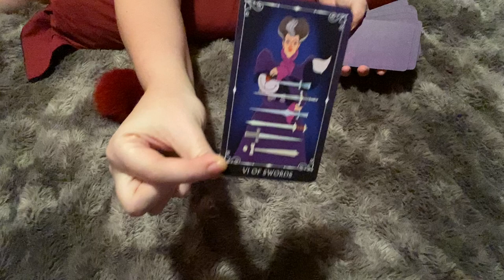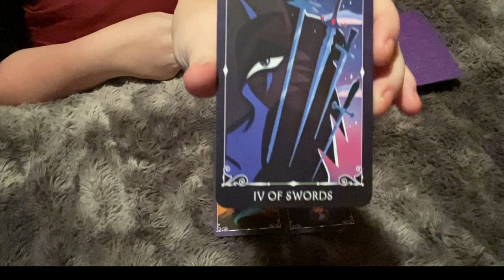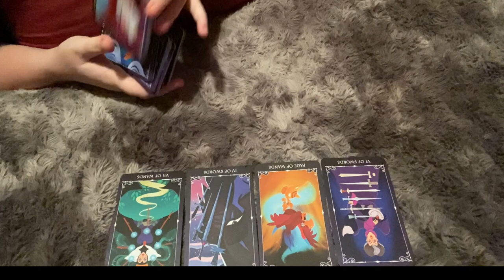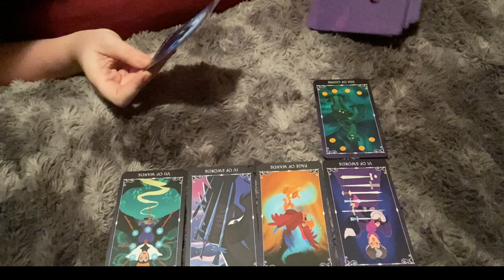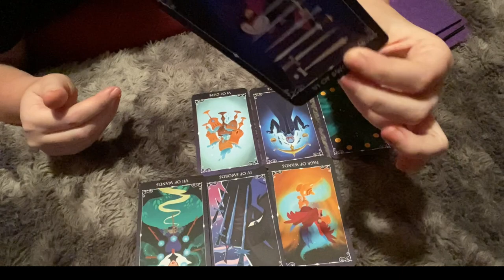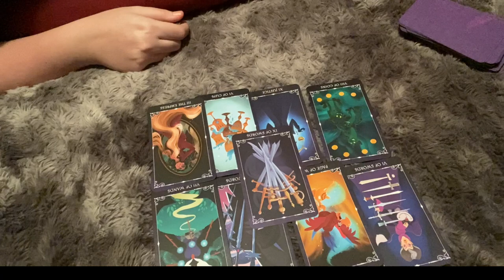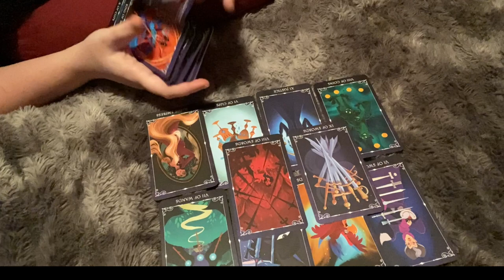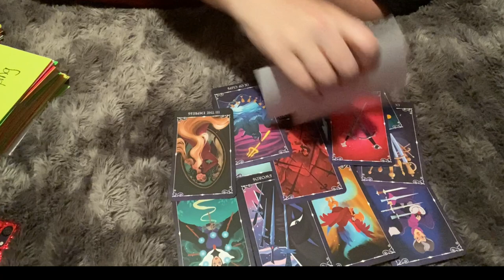Someone’s being GANG-STALKED by a GROUP of CHIHUAHUA’S 😂🤣 WTF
⛓ LINKS ⛓

🛍️ AMAZON WISHLIST

My Birth Chart: Sun & Rising: Taurus | Moon: Sagittarius | Venus: Taurus | Mars: Gemini | Mercury: Taurus| Jupiter: Gemini | Saturn: Capricorn | Uranus: Capricorn | Neptune: Capricorn | Pluto: Scorpio | Lilith: Libra | North Node: Pisces | South Node: Virgo | Chinese Zodiac: Snake | Life Path #1 | Destiny #4 | Numerology Birth #6

I am not responsible for what a person does, thinks, or says from my readings. My work and readings are not a substitute for professional love/health/legal/financial advice. Those who indulge in my channel are responsible for their own actions.